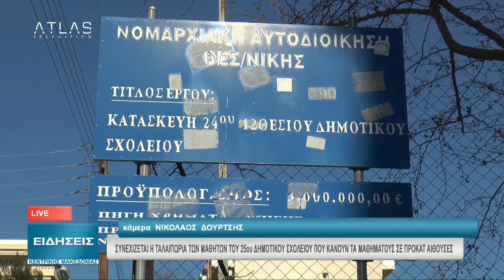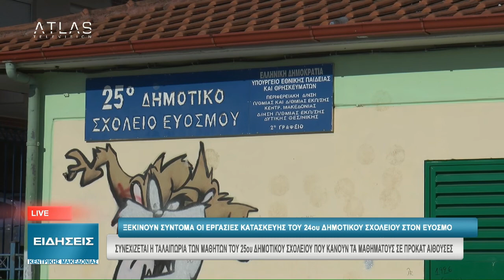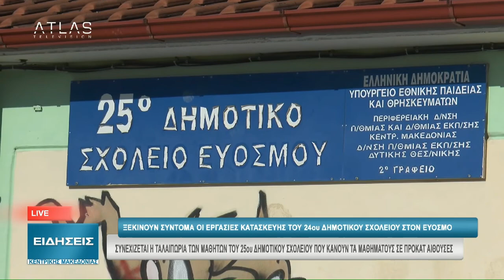ΚΕΝΤΡΙΚΟ ΔΕΛΤΙΟ ΕΙΔΗΣΕΩΝ 23-01-2020